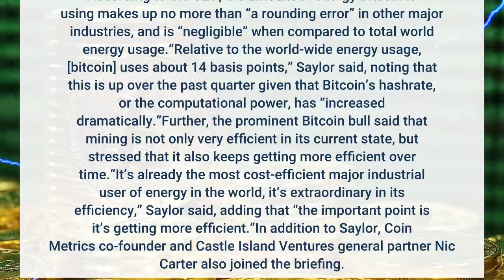Bitcoin Mining Energy Use ‘Inconsequential’ ‘Rapidly Becoming More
The total use of energy for Bitcoin (BTC) mining is “inconsequential,” and it is “rapidly becoming more efficient,” MicroStrategy CEO Michael Saylor said, as the mining industry is preparing for a hearing in the US House of Representatives this week. Saylor was speaking during a quarterly briefing by the Bitcoin Mining Council (BMC) on Wednesday. According to the CEO, the amount of energy Bitcoin is using makes up no more than “a rounding error” in other major industries, and is “negligible” when compared to total world energy usage.“Relative to the world-wide energy usage, [bitcoin] uses about 14 basis points,” Saylor said, noting that this is up over the past quarter given that Bitcoin’s hashrate, or the computational power, has “increased dramatically.”Further, the prominent Bitcoin bull said that mining is not only very efficient in its current state, but stressed that it also keeps getting more efficient over time.“It’s already the most cost-efficient major industrial user of energy in the world, it’s extraordinary in its efficiency,” Saylor said, adding that “the important point is it’s getting more efficient.”In addition to Saylor, Coin Metrics co-founder and Castle Island Ventures general partner Nic Carter also joined the briefing. In his remarks, Carter focused on the recently published misleading memo prepared for an upcoming hearing in the US House of Representatives on the impact of crypto mining, saying the memo contains figures relating to e-waste from mining that “we know to be false.”“The claim is that Bitcoin mining generated 30,000 metric tons of e-waste in 2021,” Carter said, adding that this is based on a paper that assumes a 1.29-year depreciation cycle for ASIC Bitcoin mining machines.“[Bitmain’s S9 mining machines] represent 25% of the network hashrate, and that was an ASIC released in 2016,” Carter said, explaining that most mining firms use depreciation assumptions that are “much longer” than 1.29 years.“We’ve seen in practice that ASICs generally have lasted far longer than most people expected,” Carter said, adding that the depreciation cycle nowadays “is probably more like 5 years effectively.”Also, per data compiled by the Bitcoin Mining Council last month, global BTC mining consumes 3.2% of the electrical system energy wasted or lost in the USA in the space of a year. They also claim that Bitcoin mining energy use is 0.142% when compared to the world's total energy. Furthermore, per this data, almost 59% of global BTC miners now use sustainable power – compared to nations like Brazil, which uses just over 2% renewable electricity. The USA uses less than 32%, while the EU figure is almost 44%. Additionally, the council added, BTC mining technology has come on in leaps and bounds, meaning that miners working today are now 5,814% more efficient than those working just eight years ago.